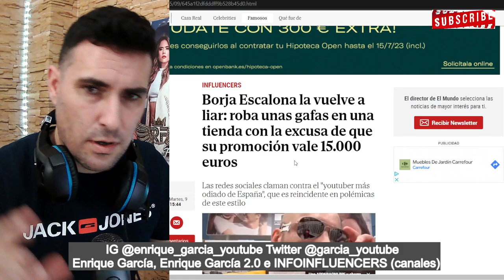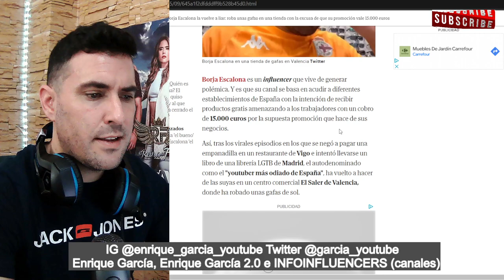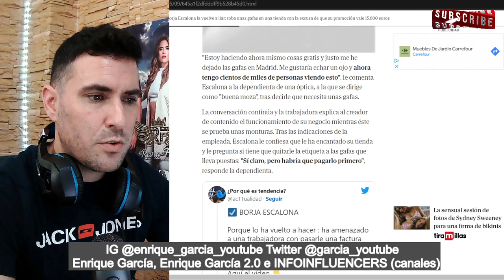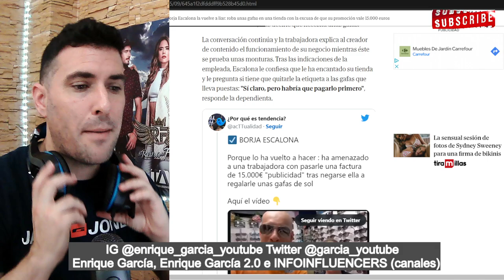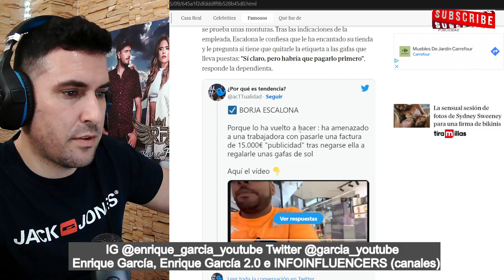Borja Escalona ROBA unas GAFAS a una DEPEDIENTA y le PIDE 15.000€ por la PROMOCIÓN (NO ADVERTIDA)